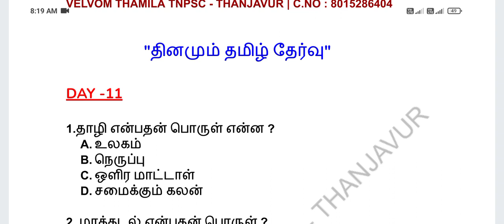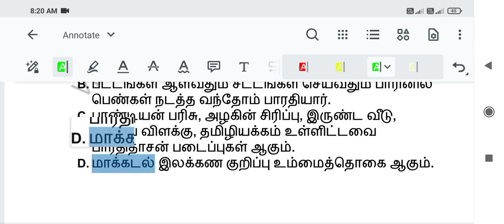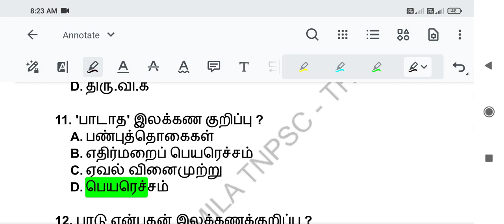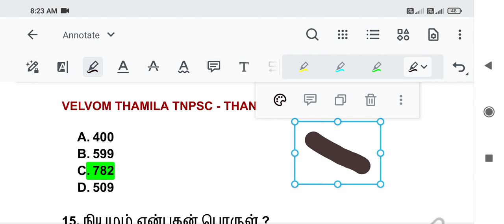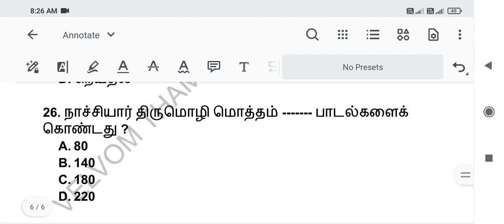தினமும் தமிழ் தேர்வு | DAY - 11| பொதுத் தமிழ் | TNPSC GROUP 2,4 & VA0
2. தினமும் தமிழ் தேர்வு | DAY -02 | GROUP 4 | TNPSC TAMIL | 6 STD TAMIL TERM 2 | SEIYUL :